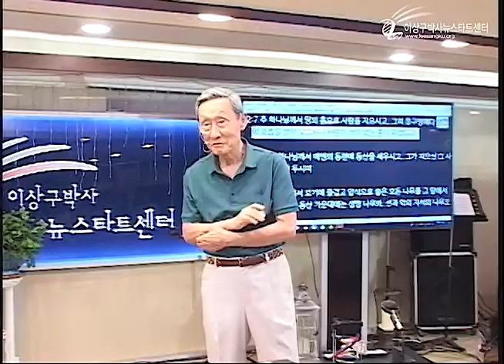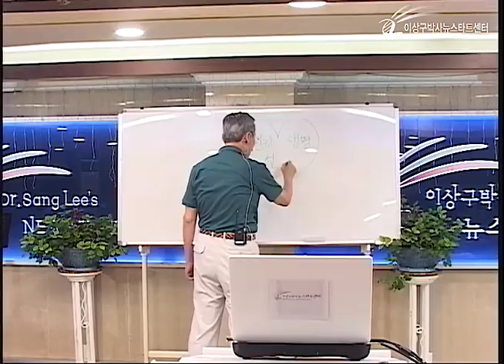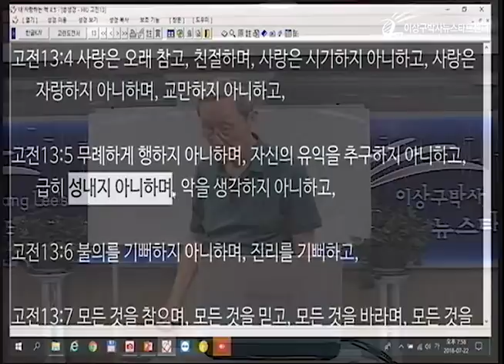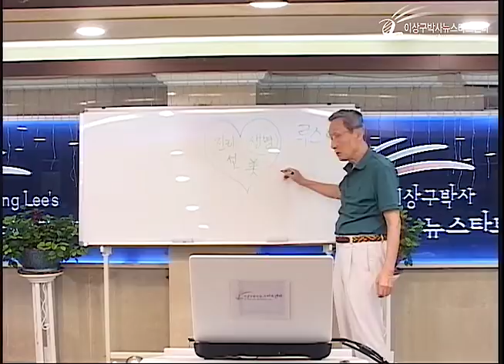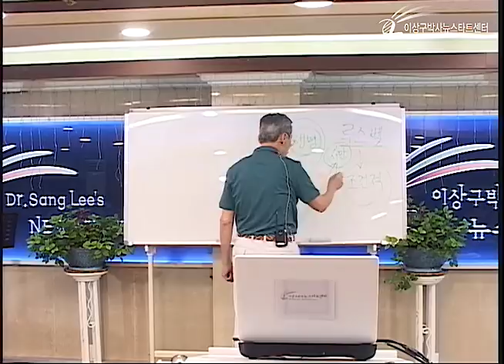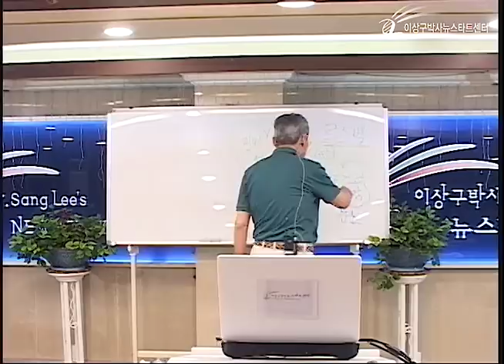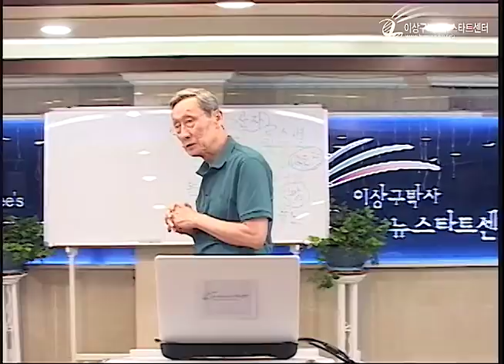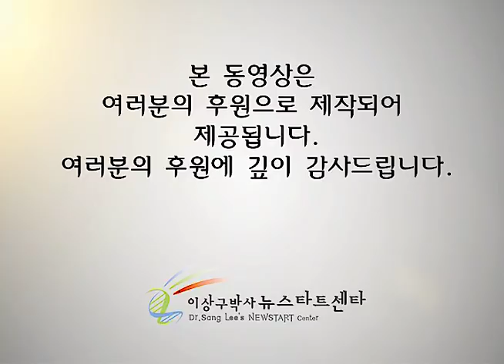H218 01 말씀으로 치유되는 이유